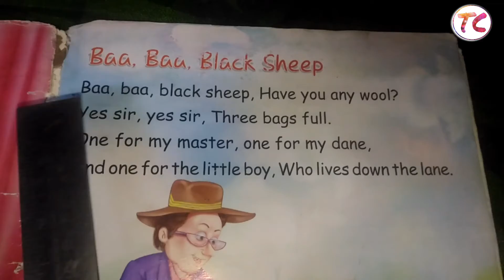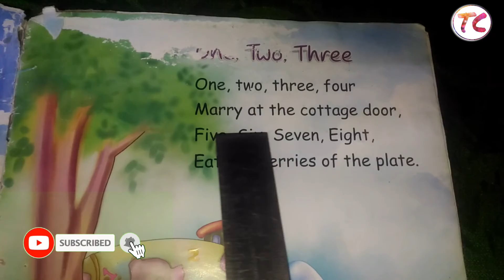Easy & short Rhymes for kids/BAA,BAA,BLACK SHEEP/ONE,TWO,THREE/Collection of English Rhymes for kids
Hello friends...

In 2day's video I am sharing two
Baa,baa,blackSheep#one,two,three